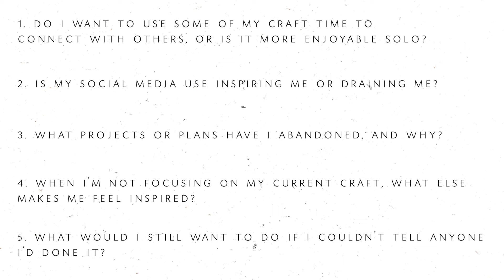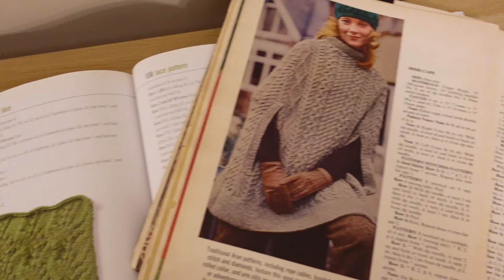GOAL SETTING FOR MAKERS | Why it fails and finding a better approach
If you’re tired of setting January goals for your making that leave you disappointed in December, this is the video for you. We’re talking pitfalls of goal setting and resolutions for makers, as well as giving you some tips to make goals you’ll actually want to complete.